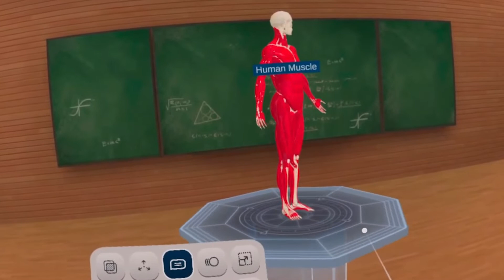EON-XR for Oculus Quest 2 - Teaser Trailer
Get a sneak peek at our upcoming release of EON-XR for Oculus Quest 2.